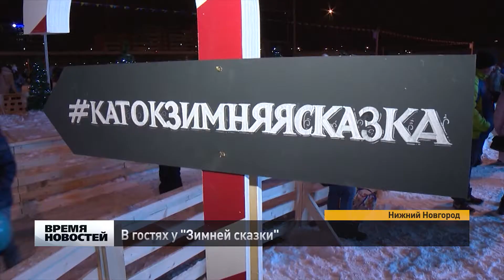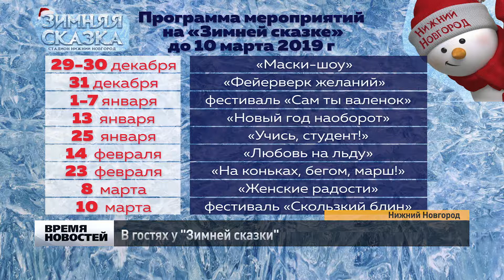В гостях у "Зимней сказки"